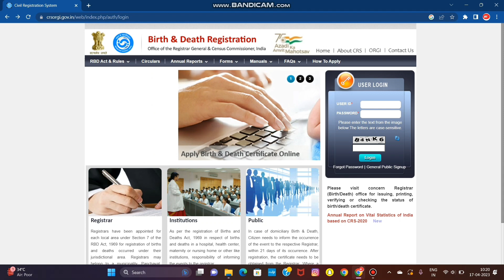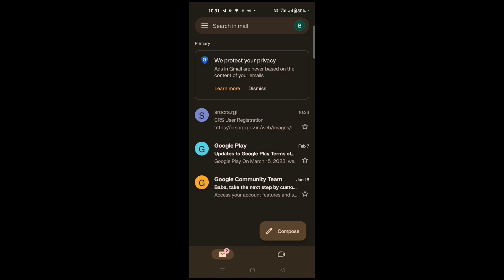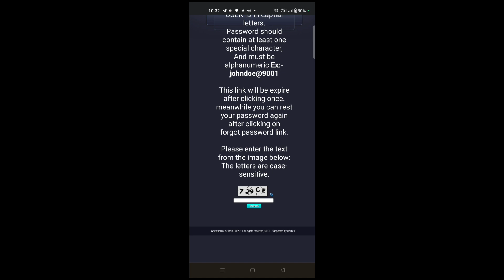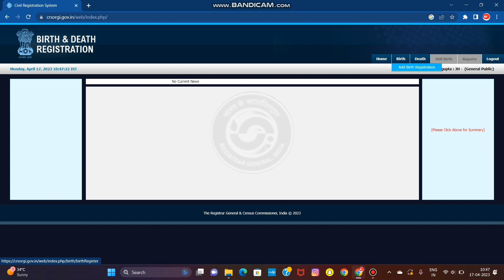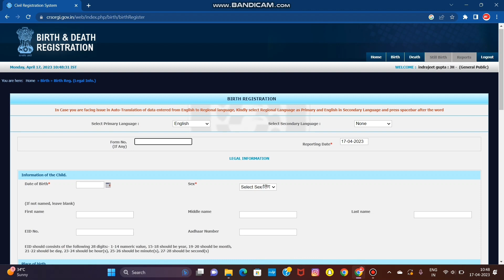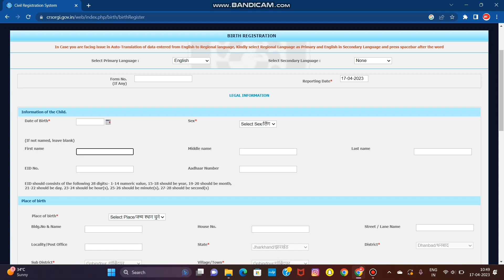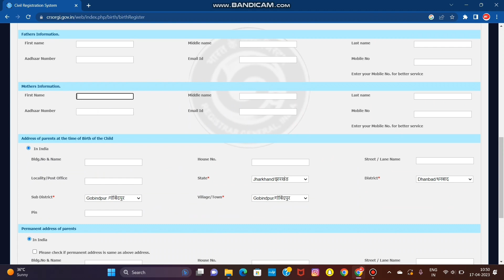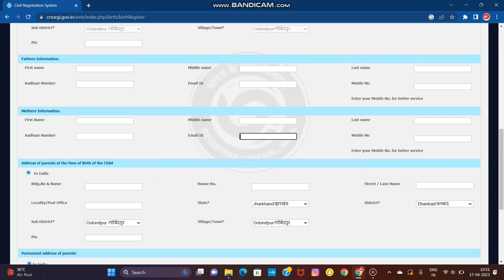How to apply Birth Certificate online | birth certificate kaise banaye - 2023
Birth Certificate Kaise Banaye
Online | Janam pramanpatra Kaise Banaye Online

My equipment
Camera 📸 Sony Digital Vlog Cameras ZV 1

janm praman patra kaise banayen